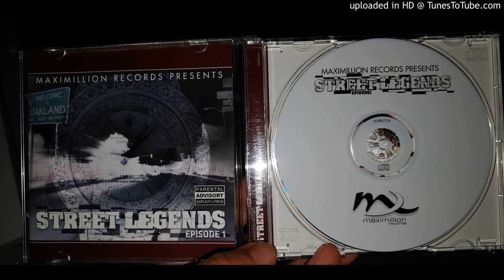Unique , Sadi , Otis & Shug - Last Days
2001 Oakland, CA, Produced By G-Man Stan